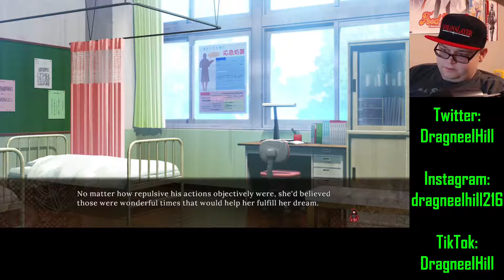It's the ninth year || Iwaihime [Part 43]